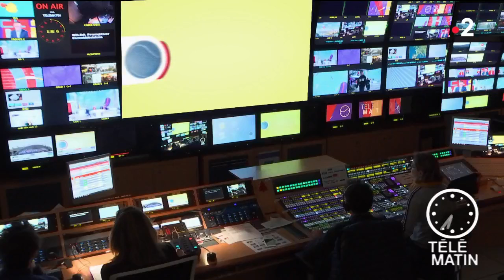Actualités sportives du 20/03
Chroniqueur : Grégoire Tournon

L’actualité sportive du 20/03.